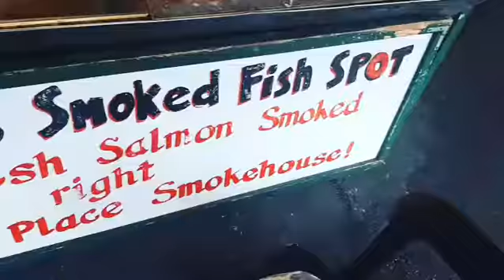Toronto to Seattle Abid Siddiqi